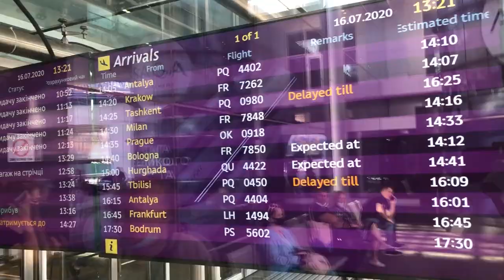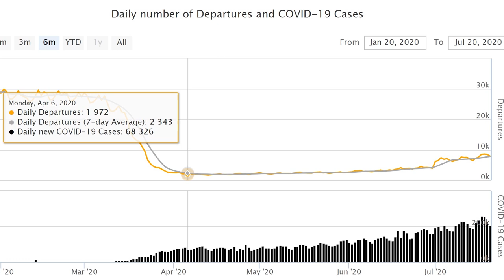Coronavirus UKRAINE Travel Update (Research Report Attached)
Want to travel to Ukraine, but tired of all the BS info? Get all the facts straight in this video and the our exhaustive research report (see attached Google Docs link below)! Also, see the proof that Ukraine's 'Act At Home' self quarantine App is a SHAM!